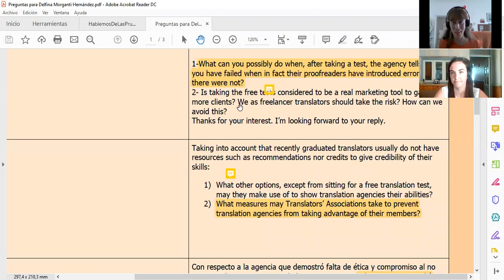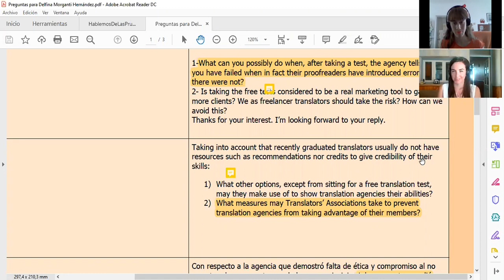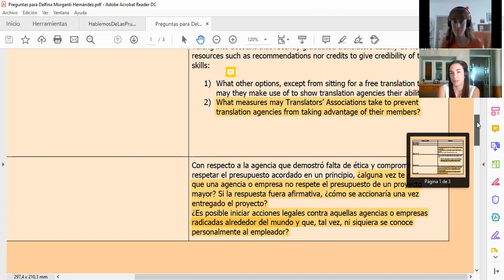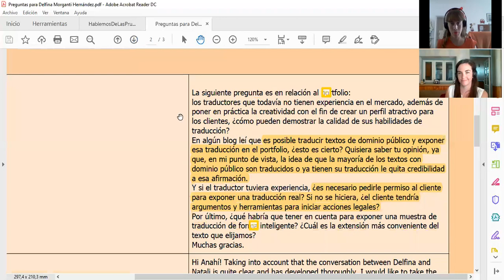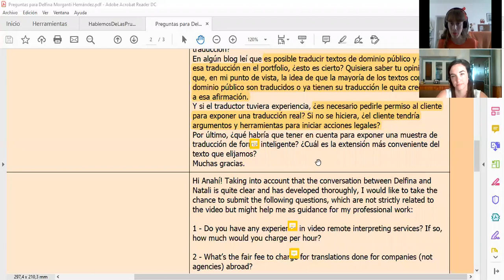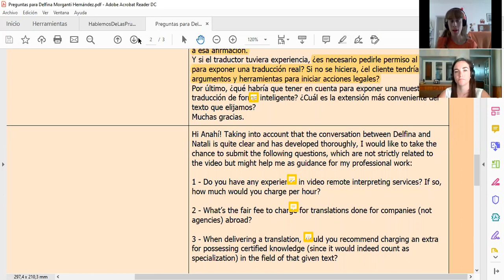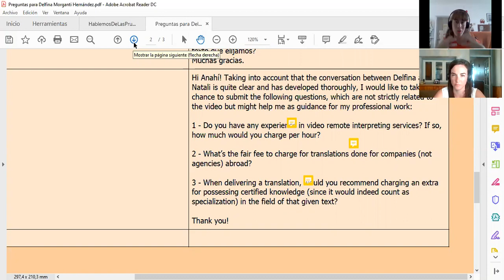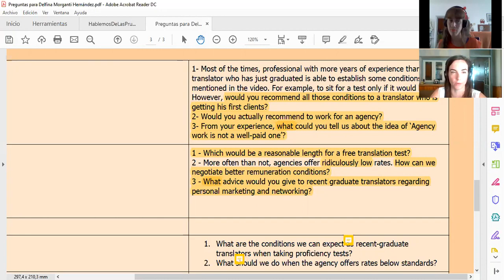🔥Masterclass | Pruebas de traducción 3 | Marketing para traductores | Delfina Morganti Hernández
✨¡Llegó el Q&A! | Espacio de preguntas y respuestas sobre las pruebas de traducción*

🌟CONTENIDOS DE LA PARTE 3
🍊¿Qué hacer cuando recibimos feedback no pertinente o no válido en respuesta a nuestra prueba de traducción?
🍊¿Qué medidas pueden tomar las asociaciones y los colegios de traductores profesionales respecto de las malas prácticas de ciertas agencias?
🍊¿Qué puede hacer el traductor si la agencia falta a su palabra respecto de condiciones convenidas de antemano?
🍊Medidas preventivas con clientes directos
🍊Iniciativas posibles para crear espacios de diálogo entre colegios, asociaciones, empresas de traducción y traductores
🍊Cómo ser miembros más activos de los colegios profesionales que integramos
🍊Procedimiento de asignación y confirmación de encargos de traducción con agencias y empresas
🍊Propiedad intelectual y dominio público: aspectos generales a tener en cuenta para el portfolio del  traductor
🍊Factores que inciden en la determinación de tarifas por palabra y por hora
🍊Acuerdos de confidencialidad con agencias y empresas de traducción

🌟RECURSOS A LOS QUE HAGO REFERENCIA
🍊Charla sobre pruebas de traducción en inglés junto a la traductora de griego e inglés Natali Lekka, disponible
🍊Página con aranceles mínimos orientativos sugeridos por la Asociación Argentina de Traductores e Intérpretes (AATI), disponible

🍊Marketing para traductores: Marketing de nicho, ¿cómo se aplica al mercado de la traducción?

🙋‍♀ACERCA DE🍊
¡Hola! Soy Delfina Morganti Hernández, traductora de inglés, comunicadora publicitaria y creadora de la Asesoría en Comunicación y Marketing Estratégico, la ACME, que es la capacitación en marketing para traductores que avalan traductores profesionales en Google y Linkedin.

SI BUSCÁS conseguir nuevos clientes, afianzar tu cartera actual y despegar en el mercado de la traducción, esta propuesta con consultoría individual en tiempo real puede ser para vos.

Nos vemos en @delfina.serviciosling (Instagram), @dmhsl en Facebook y en este canal🎬 También me encontrarás con mi nombre completo, Delfina Morganti Hernández, en LinkedIn 😊

*Este contenido es una charla generada para las colegas traductoras y estudiantes de la Carrera de Traductorado Público de Inglés, específicamente de la asignatura Práctica Profesional del Traductor (Articulación con la Universidad del Aconcagua para Traductor Público Nacional), INSTITUTO SUPERIOR SAN NICOLÁS DE BARI, SAN JUAN, ARGENTINA.